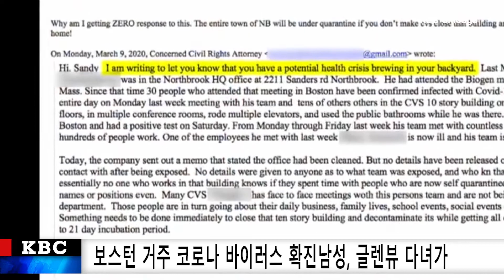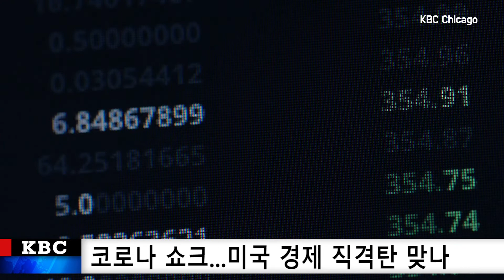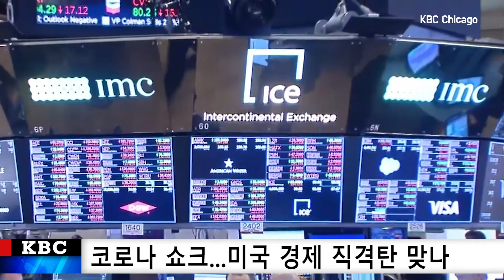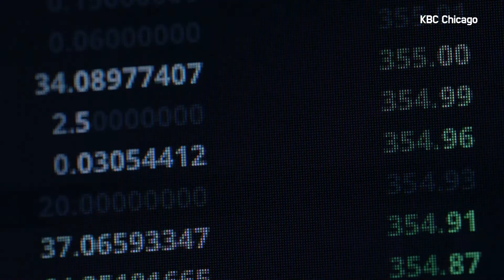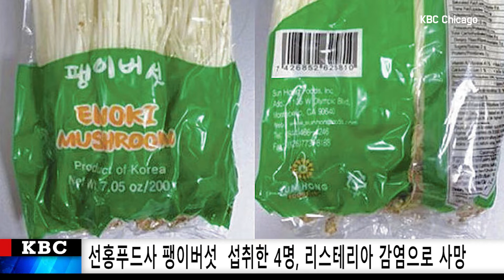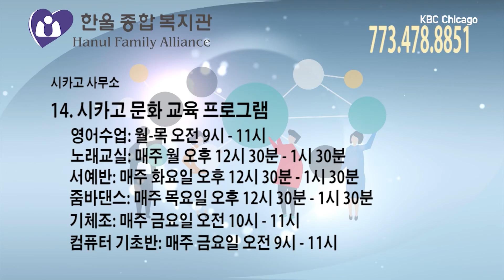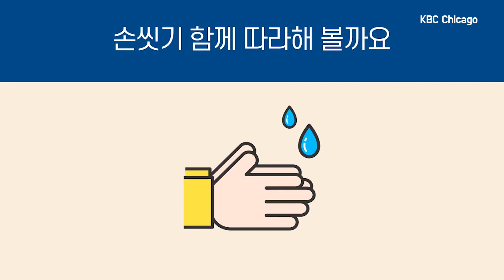KBC NEWS 930 [3-11-2020 WED]